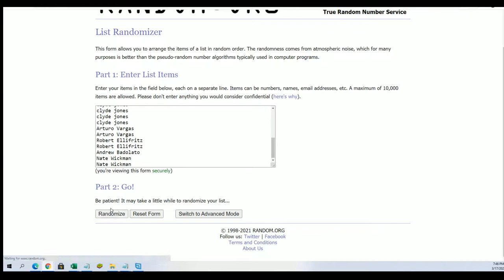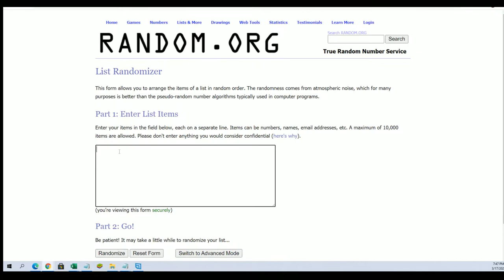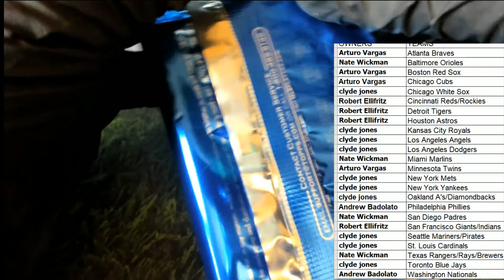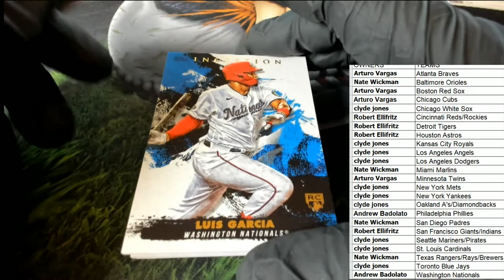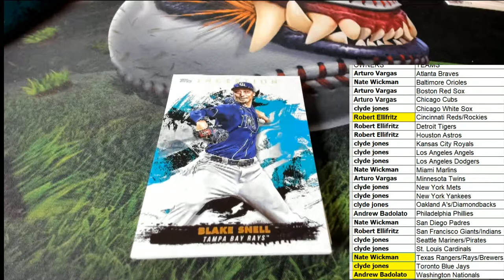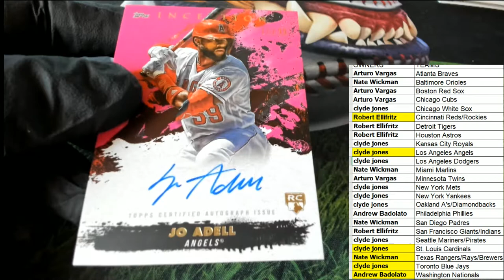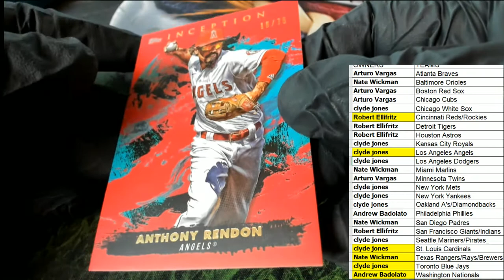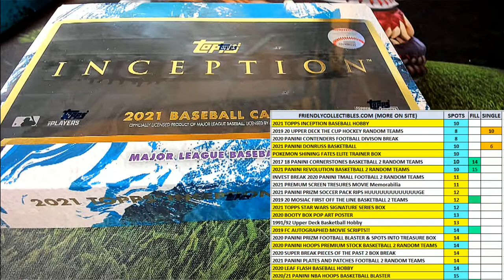2021 Topps Inception Baseball Hobby ID 21INCEPTION125